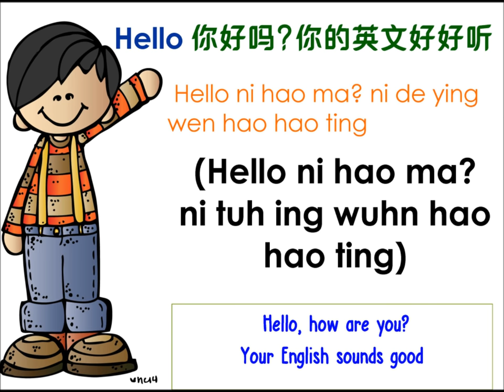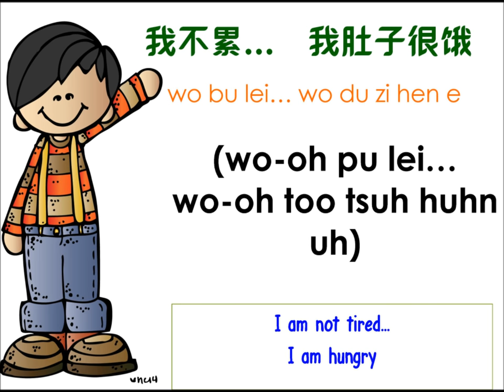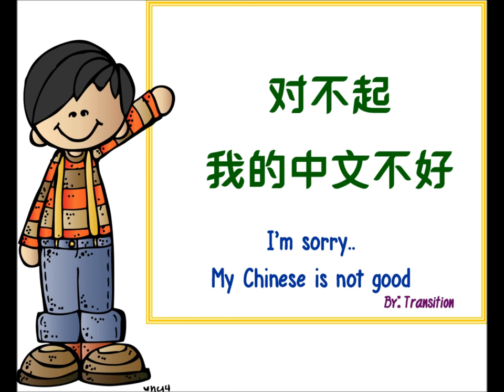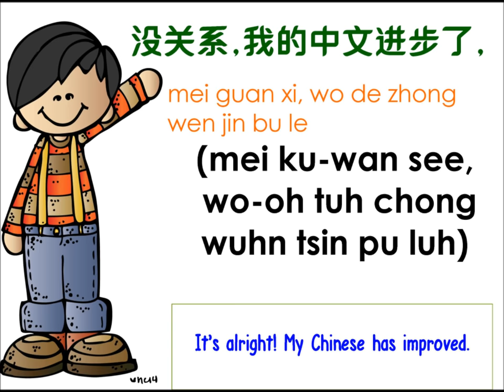Dui bu qi wo de zhong wen bu hao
Grade 5 oral test 2 (AY 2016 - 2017)